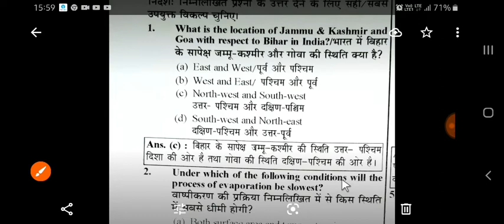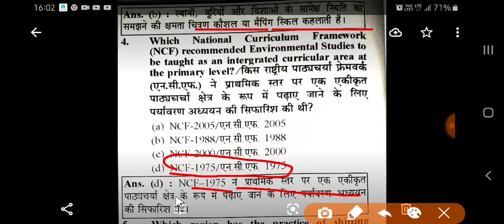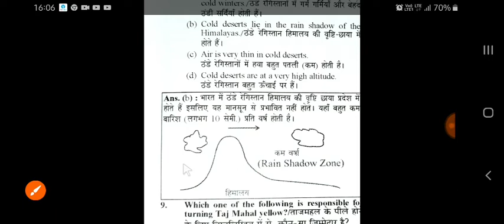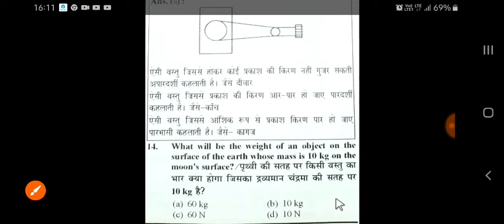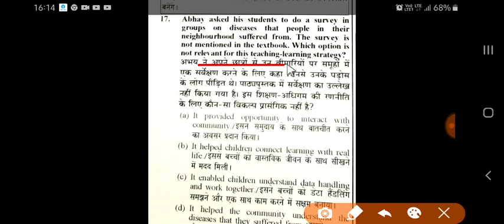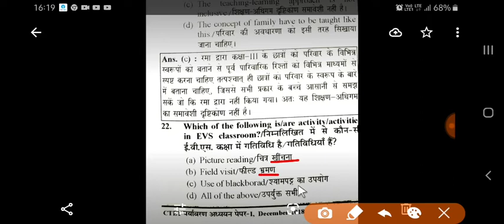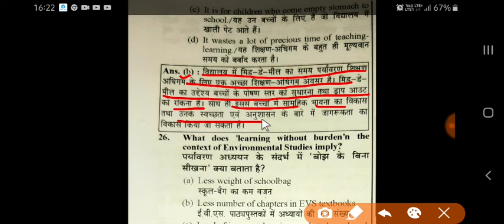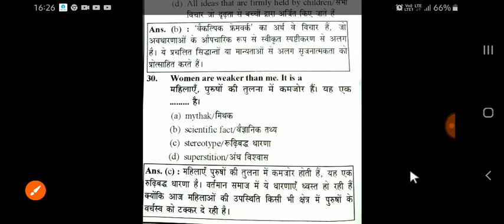CTET 2018 Solved paper पर्यावरण Environment